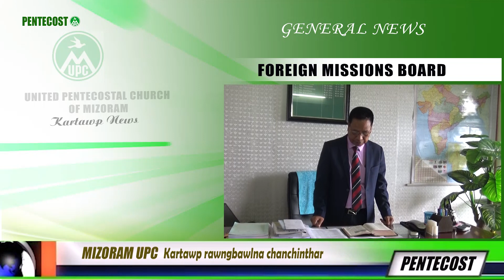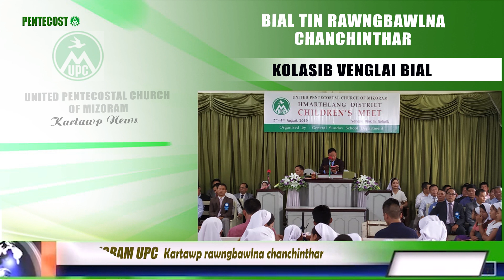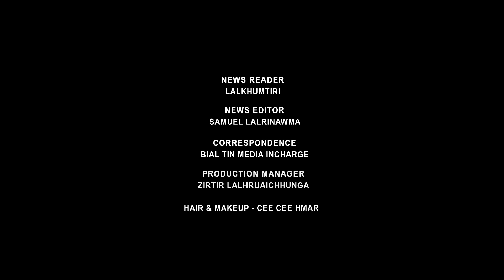Kartawp news August ni 9, 2019 News reader Lalkhumtiri